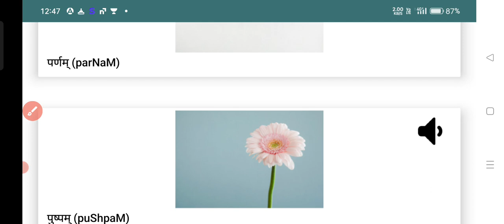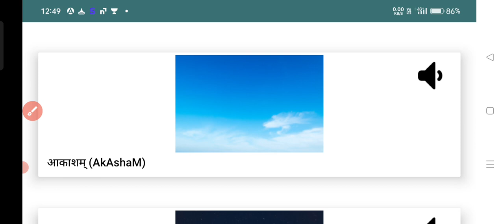प्रकृति से संबंधित संस्कृत शब्द ll Words related to Nature in Sanskrit